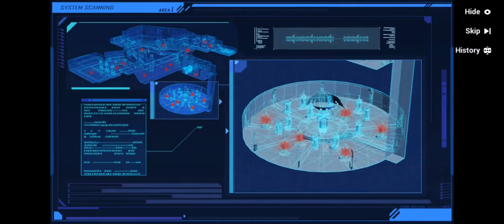Arc: Light Bound [Part 1]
Was a bit confused at first.